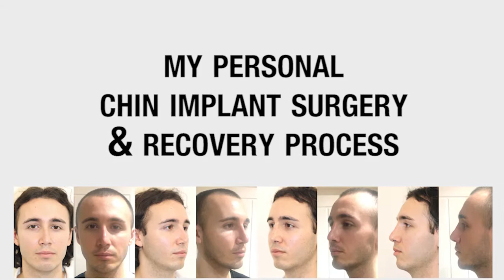My journey to improve my small chin with a chin implant Day 13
The video series shows a patient day-by-day recovery after chin implant surgery in London with sedation anaesthesia.
Dr. Julian De Silva MBBS, MD is a London facial cosmetic and plastic surgeon, he is an expert on the latest advances in facial cosmetic surgery and does not perform any body plastic surgery. Dr. Julian De Silva performs chin implants as well as many other procedures.

This patient underwent chin implant surgery by Dr. Julian De Silva at his World Class specialist centre at 23 Harley Street London.